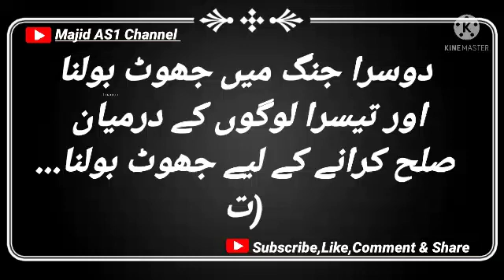Sirf 3 jaga p jhut bolna Jayz or halal hai |Majid as1 channel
surf 3 jaga p jhut bolna Jayz or halal hai
aap sub viewers ka bhot bhot
shukria k aap mere channel ko dekhty hai like krty hai aap sub ka ma tahe dil se shukria kehna chahta hai
thanks
to all